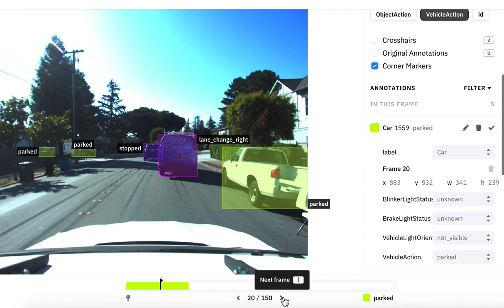Introduction to Videobox Annotation